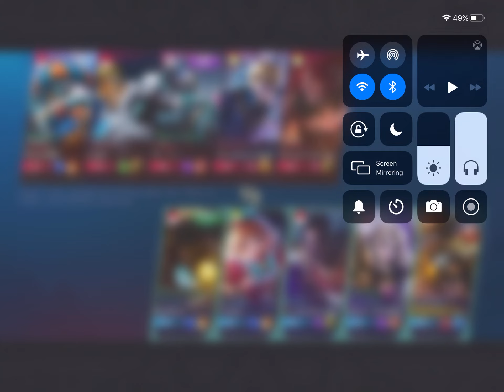Mobile Legends: Bang Bang | RANK JAWHEAD NO DEATH KILLING 10 AND 12 ASSIST YEAH MVP FULL GAMEPLAY